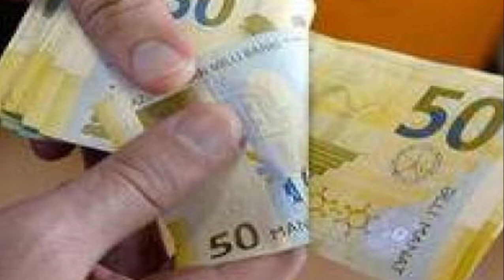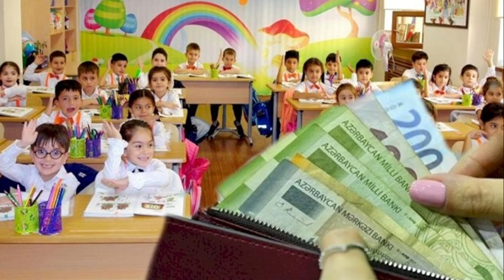Azərbaycanda Hansı Məktəblərdə Pul Yığılır? Təhsil Eksperti Hamısını Açıqladı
TƏHSİLİMİZ MƏHV OLUB GEDİR.EMİN ƏMRULLAYEV TƏHSİLİ BU GÜNƏ SALMA-ANAR QƏDİMƏLİYEVDƏN ŞİKAYƏT,Elm və təhsil naziri Emin Əmrullayevin brifinqi – CANLI YAYIM,Elm və Təhsil Nazirliyində brifinq - BAKU TV,Emin Əmrullayev: Müəllimlərin maaşı 1000 manata qədər artacaq - BAKU TV,Emin Əmrullayev | Bu aydan müəllimlərin 25 faizdən çoxu 1000 manat və daha yuxarı əməkhaqqı alacaq,Neçə müəllim sertifikasiyaya cəlb ediləcək? BAKU TV,Emin Əmrullayev distant təhsilin zərərlərindən danışdı BAKU TV

Emin Əmrullayevdən toyda şıdırığı rəqs
5 Manatlıq məktəbli formasını 15 Manata satıb özünə Londonda mülk aldı nazir Emin Əmrullayev
İstefa ver Emin Əmrullayev ! - Tural Abbaslı sərt danışdı !
Emin Əmrullayev internat məktəbində təhsil alan gənclərin toy mərasimində iştirak edib – APA TV
EMİN ƏMRULLAYEV NİYƏ İSTEFA VERMƏMƏLİDİR?!
Təhsil naziri Emin Əmrullayevin media üçün brifinqi
Elm və təhsil naziri Emin Əmrullayevin media üçün brifinqi - CANLI
Elm və təhsil naziri Emin Əmrullayevin brifinqi – CANLI YAYIM

emin əmrullayev
emin əmrullayev ailəsi
təhsil naziri emin əmrullayev kimdir
emin əmrullayev əlaqə
emin əmrullayev facebook
emin əmrullayev kimdir
emin əmrullayev twitter
emin əmrullayev haralıdır
emin əmrullayev email
emin əmrullayev brifinq
təhsil naziri emin əmrullayev
emin əmrullayev ailesi
emin əmrullayev harada anadan olub
emind
emind login
emandi
emind technologies
reminder
eminds academy
emin amrullayev
eminem superman
eminem mockingbird lyrics
eminem superman lyrics
eminem sing for the moment
elm və təhsil naziri emin əmrullayev
emin eldar oğlu əmrullayev
emin eldar oğlu əmrullayev haralidir
gemiciler
emin əmrullayev haralıdı
emin əmrullayev haqqında
emin əmrullayev haqqında məlumat
emin əmrullayev tərcümeyi hal
emin əmrullayev instagram
emin əmrullayev məktub
emin amrullayev mail
emin əmrullayev təhsil nazirliyi
təhsil nazirliyi emin əmrullayev
azərbaycan respublikası təhsil naziri emin əmrullayev
eminos butik
eminofficial instagram
emino
emmiol
e minor
eminox
eminonu bazaar
e minor chord
e minor 7
emin quliyev
emin əmrullayev sertifikasiya
eminent meaning
eminentia arcuata
eminent
eminent domain
eminent meaning in hindi
eminently
eminent domain definition
eminent synonyms
eminent domain meaning
eminent meaning in urdu
emin əmrullayev vikipediya
emin əmrullayev wikipedia
ömər xəyyam rübailər

məktəblər,
məktəblər nə vaxt açılır 2022,
məktəblər bağlanacaq 2022,
məktəblərdə yerdəyişmə 2022,
məktəblər açılacaq,
məktəblər mahnısı,
məktəblərdə biabırçılıq,
məktəblərdə qış tətili 2023,
məktəblər təhsil vermir və biz bunu bilirik,
məktəblərdə kişi müəllimlərin azlığı,
məktəblərdə narkotik,
özəl məktəblər,
yatılı məktəblər,
azərbaycanda özəl məktəblər,
azərbaycanda məktəblər nə vaxt açılacaq,
azərbaycanda hərbi məktəblər,
məktəblər açılır,
məktəblər bağlanır,
məktəblər arası futbol,
məktəblər açıldı,
məktəb açılışı,
məktəblər nə vaxt açılacaq,
məktəblər nə vaxt açılır 2023,
məktəblər ayın neçəsi açılır 2022,
məktəblər ne vaxt açılır,
məktəblər sentyabrın 1 i açılacaq,
məktəblər nə vaxt acilir,
məktəb biabırçılıq,
məktəb bantikləri,
məktəblər bağlanır 2022,
məktəblər bağlanacaq,
məktəb başlayır,
məktəb bitəcək,
məktəb bağlanacaq 2022,
məktəblər nə vaxt bağlanır,
məktəb başladı mahnısı,
məktəb bazarı,
məktəblər nə vaxt bağlanır 2022,
məktəb cantası,
məktəb cizgi filmi,
məktəb direktoru tiktok,
məktəb dərdi,
məktəb də dawa,
məktəb direktorunun səs yazısı,
məktəb dəyişmək elektron,
məktəb direktoru,
məktəb direktori nun rəqsi,
məktəb direktorunun vəzifələri,
məktəb dostlarım,
məktəb dəyişmək,
son dəqiqə məktəblər,
məktəb formaları 2022,
məktəb formaları,
məktəb forması,
məktəb forması 2022,
məktəb film,
məktəb filmi,
məktəb formaları yeni,
məktəb formaları 2023,
məktəb formaları 2022 qiymetleri,
məktəb günlərimi qurban verərdim,
məktəb geyimləri 2022,
məktəb geyimi,
məktəb geyimləri,
məktəblər 6 gün olacak,
məktəb haqqında məlumat,
məktəblər haçan açılacaq,
məktəblər haqqında son xəbərlər,
məktəb hazırlığı,
məktəb haqqında,
məktəb hədiyyəsi,
məktəb haqqında tapmacalar,
məktəb haçan başlayacaq,
hərbi məktəblər,
məktəb illəri musiqi,
məktəb illəri,
məktəb illərimiz,
məktəb illəri karaoke,
məktəb illəri piano,
məktəb illeri,
məktəb iləri,
məktəb illərində vuruldum sənə,
məktəb illəri ömrümün ən sıxıcı yuxusuz günləri,
məktəb illəri sözləri,
məktəb jurnalı,
məktəb jurnalı necə yazılır,
məktəb kitabxanasının iş planı,
məktəb kinoları,
məktəb kitabxanaları,
məktəb köynəkləri,
məktəb ləvazimatları ingilis dilində,
məktəb laborantının vəzifələri,
məktəb liderliği programı,
məktəb ləvazimatları rus dilində,
məktəb ləvazimatlarının qiyməti,
məktəb mahni,
məktəb musiqi,
məktəb musiqiləri,
məktəb mahnları,
məktəb mahnlsl,
məktəb nə vaxt başlayır 2022,
məktəb nə vaxt bağlanır 2022,
məktəb nədir,
məktəblər nə vaxt açılacaq 2022,
məktəb olaydı,
məktəb oyunları,
məktəb paltarları 2022,
məktəb psixoloq nun vəzifələri,
məktəb paltarları,
məktəb prikol